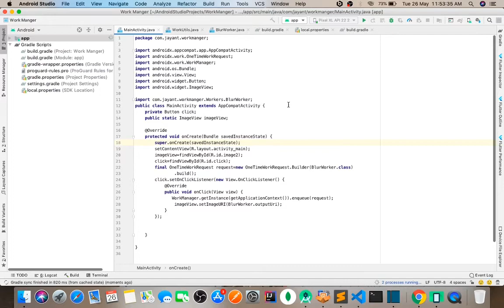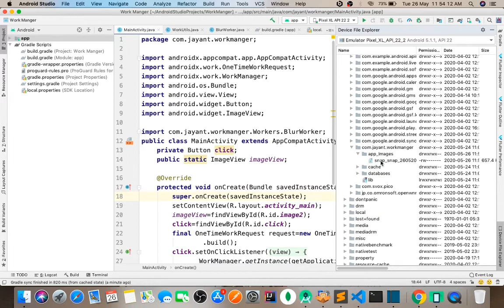Android WorkManager with Example :- Blur Image Application introduction part(1) in hindi :)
keep coding , happy coding :)